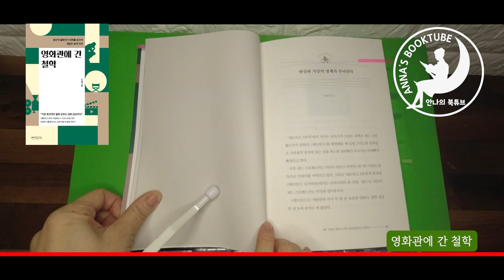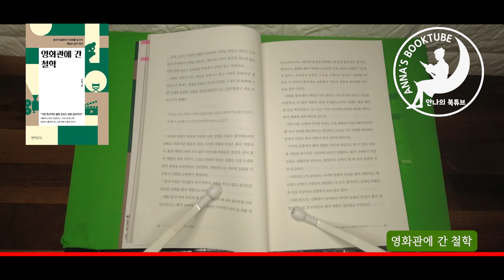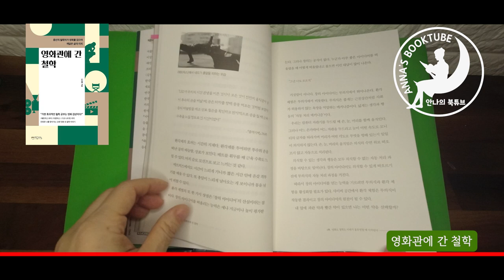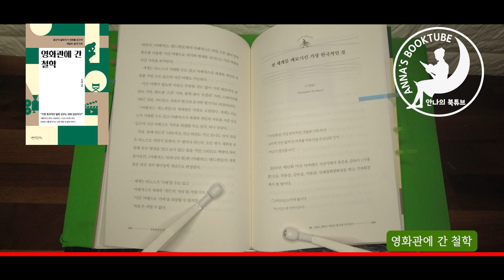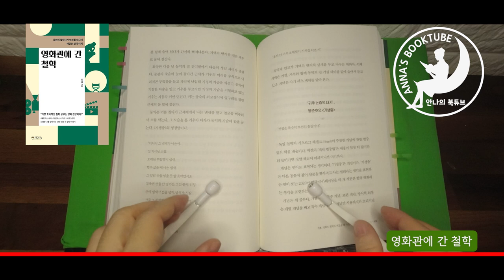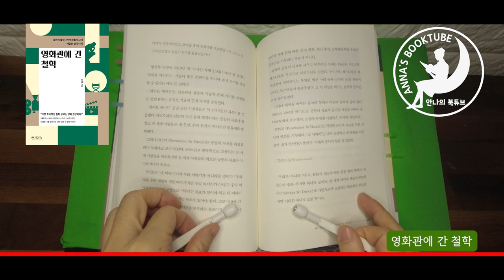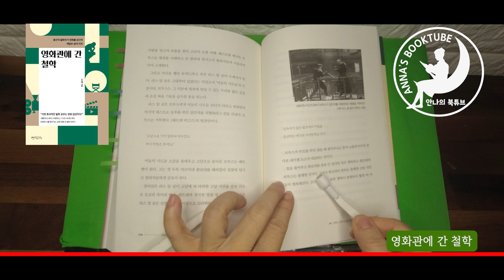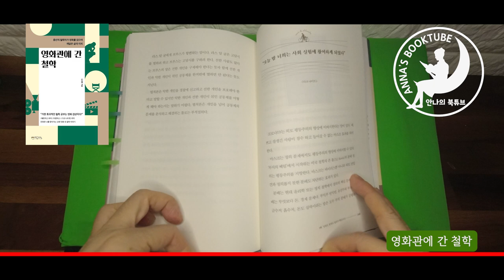영화관에 간 철학 | 안나의 책소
영화관에 간 철학
중년의 철학자가 영화를 읽으며 깨달은 삶의 이치
저자 : 김성환
출판 : 믹스커피